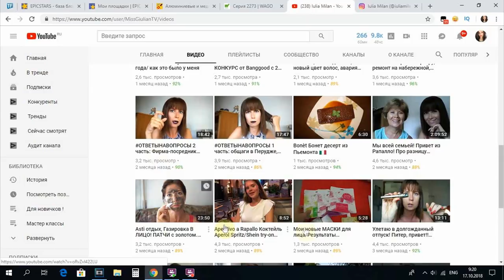Маникюр на правой руке I Дизайн ногтей к Хеллоуину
Только с 18 до 24 октября купи 3 гель-лака Blise и получи 4-й бесплатно!

Материалы, используемые в видео:

Monami, Super Shine top no cleance (без липкого слоя, 15 мл.)

Предлагаю приобрести Авторский онлайн курс
" Идеальный комбинированный маникюр и покрытие ."
Самый насыщенный , полный и информативный онлайн курс. В нем я расскажу вам все , что знаю о маникюре и покрытии.
Расскажу как сделать кутикулу идеальной , как зашлифовать ее, как сделать покрытие без затеков под кутикулу!

Программа курса состоит из 2х частей :
- теория ( 2 часа )
- практика ( 1,40 ч )
Плюс маленький бонус для вас - как сделать качественные фото для портфолио, удачные ракурсы для фото .

Сертификат выдается после отработки .
От себя гарантирую обратную связь, помощь в исправлении ошибок .

Цена курса 1500 рублей .

Всем привет , меня зовут Татьяна . Добро пожаловать на мой канал Best Nail. Сегодня мы будем делать комбинированный маникюр на правой руке к Хеллоуину.